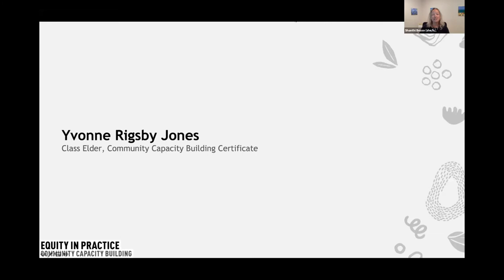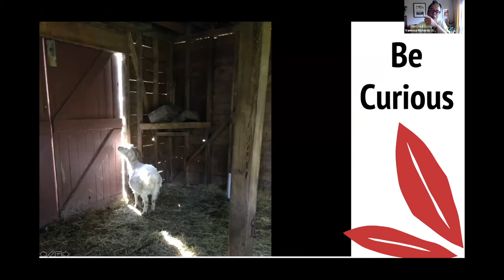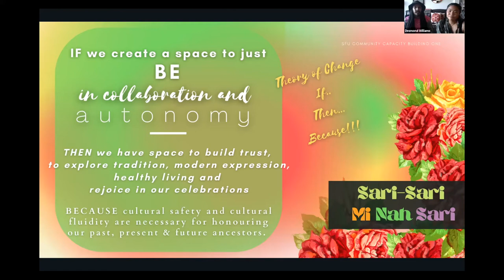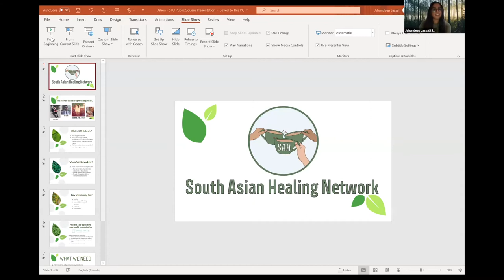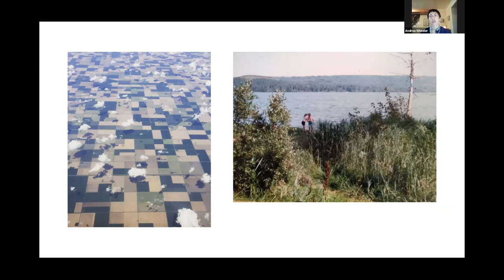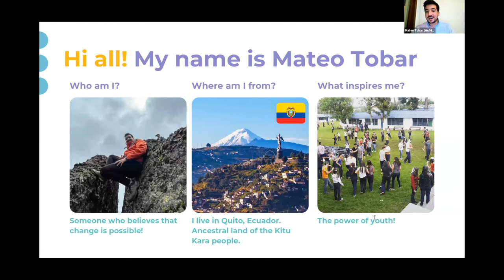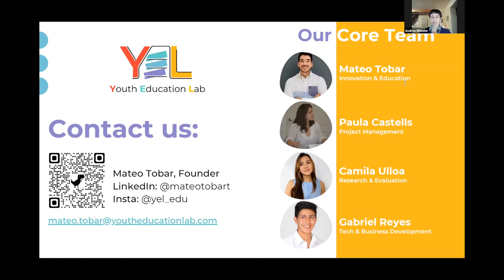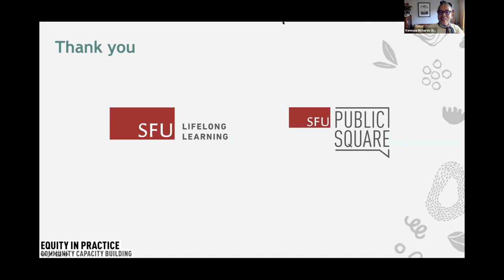Equity in Practice: Community Capacity Building at SFU Continuing Studies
Hear inspiring stories from the most recent cohort of learners in SFU Continuing Studies' Community Capacity Building Certificate program, in this recording of the live event on June 22, 2021.